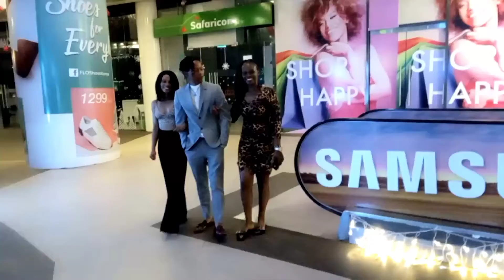AZADEA GROUP 2021/Fashion/Entertainment/Dinner - TDGS show (VEM)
With all this beauty and love around me,I would say that 2021 has been a great year indeed.

It's end of year party at Azadea Group and I decided to bring them here at TDGS and share with you all this amazing experience.

With Love,
VEM.